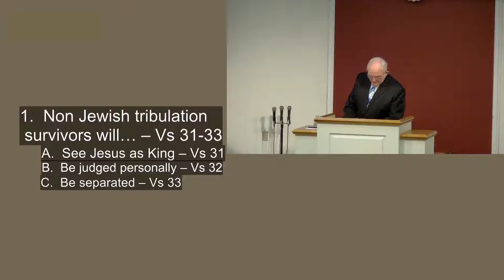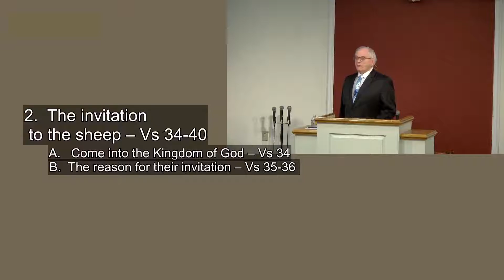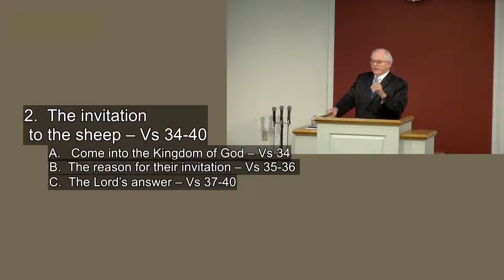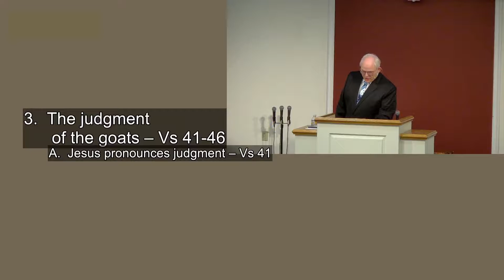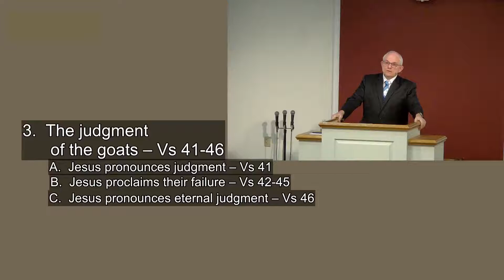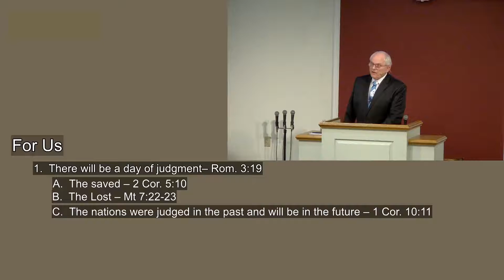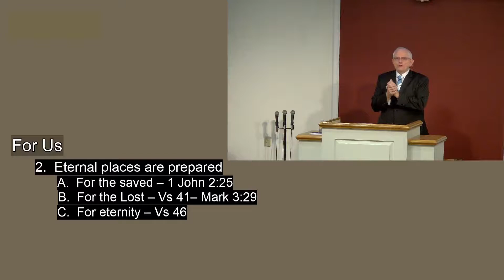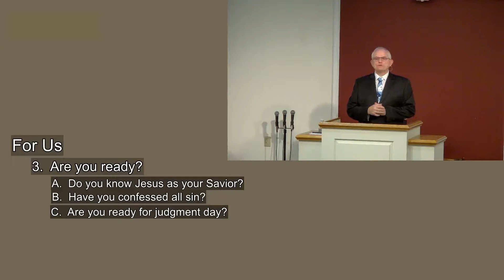Worship Service March 20, 2022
Worship Service for March 20th, 2022.  Sermon title is The Judgement of Gentiles